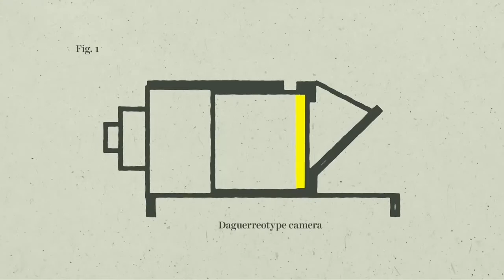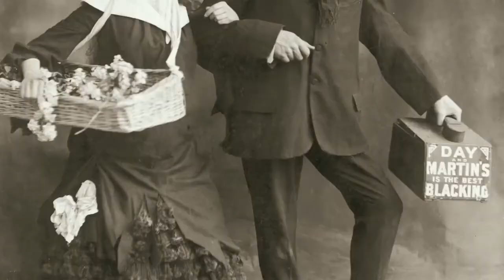Why People Never Smiled in Old Photos? | The Global Reports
A lot of old photos from the 19th and early 20th century are fraught with doom and glomm_and on the occasion the literal dead face. That led to the popular belief that people just did not smile. Exposure times were long and the thinking was it's easier to hold a serious expression over a long period. Another theory included early photography being heavily influenced by painting(which mean no smile)

[ Team_Chemists@Attock ]